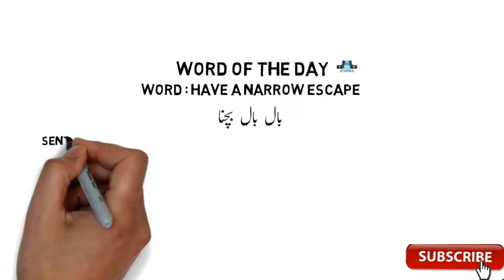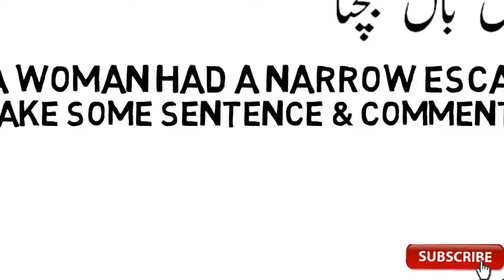Have a Narrow Escape word of the day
HAVE A NARROW ESCAPE BAL BAL BACHNA
A woman had a narrow escape when her car left the road.